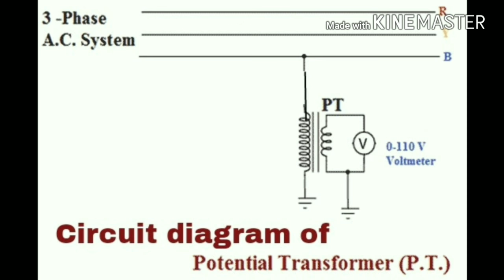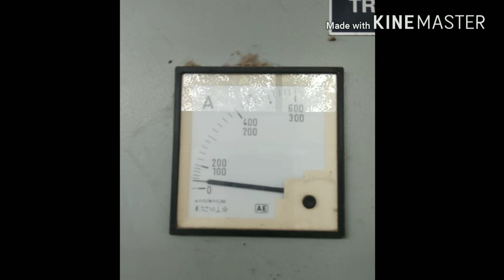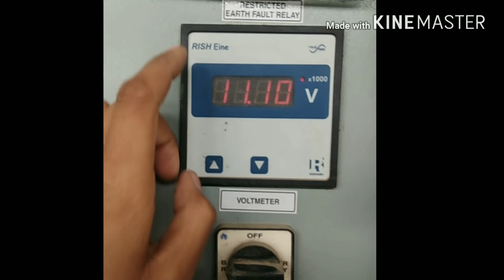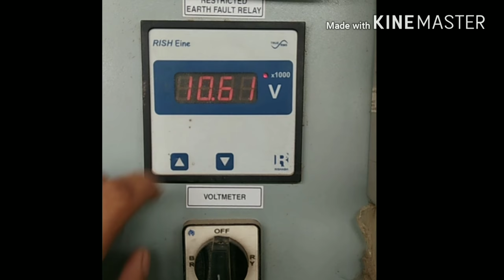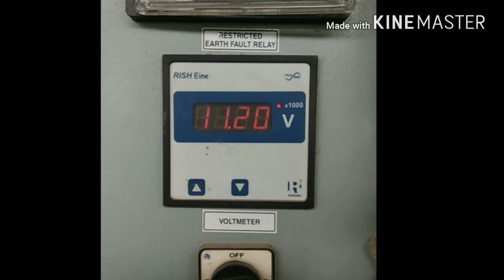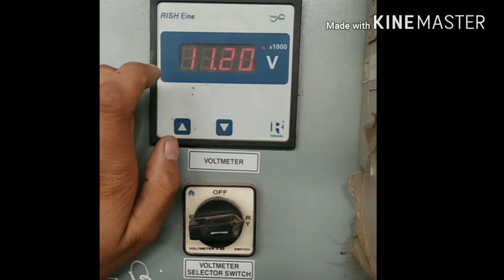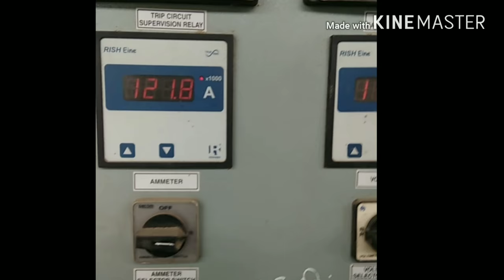What is CT PT and its uses in electrical system in Hindi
Today I am going to tell you about instrument Transformer definition of instrument Transformer and type of instrument Transformer and use of instrument Transformer current transformer and potential Transformer by electrical and electronics
आज मैं आपको बताने जा रहा हूं इंस्ट्रूमेंट ट्रांसफार्मर के बारे में स्टूडेंट ट्रांसफार्मर क्या होता है इसके यूज एंड  इसके टाइप